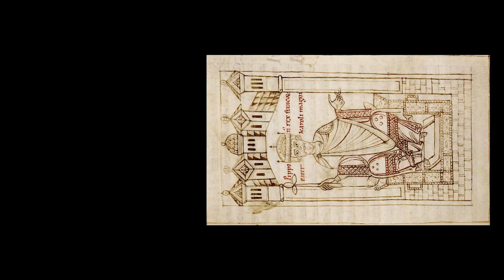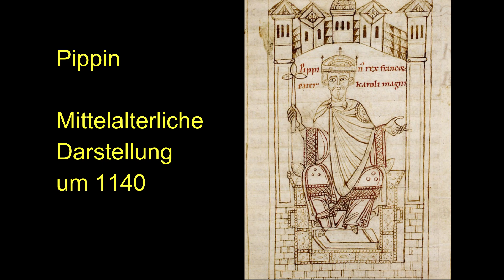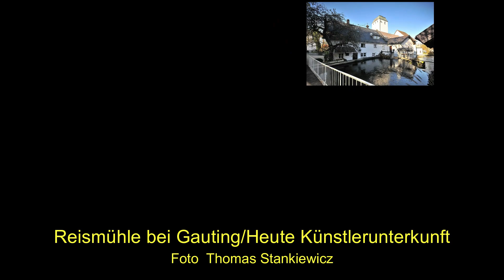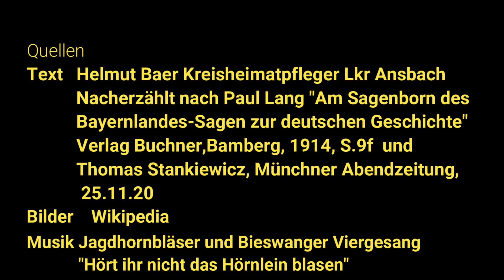Helmut Baer Die Geburt Karls des Großen in der Reismühle bei Gauting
Viele Orte nehmen für sich in Anspruch, der Geburtsort Karls des Großen zu sein. Und unsere Sage verlegt dies in die Reismühle bei Gauting. Eine interessante Variante.